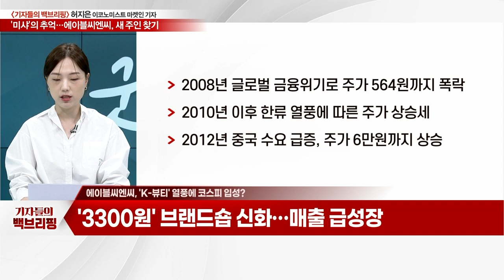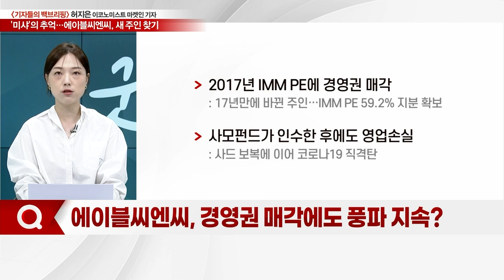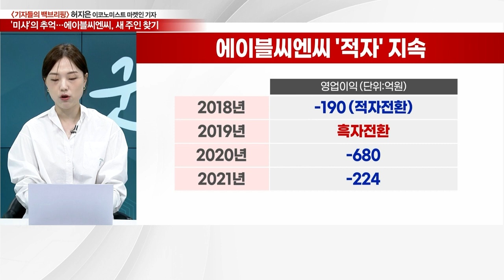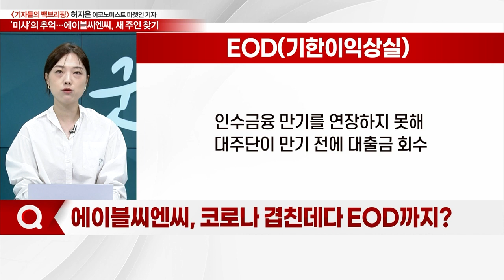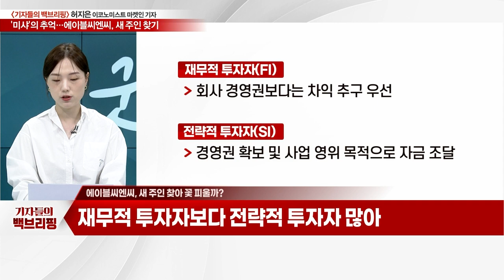'3300원 미샤'의 추억... 에이블씨엔씨, 새 주인 찾기_기자들의 백브리핑 (20230524)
Q. '1세대 로드샵' 에이블씨엔씨, 주요 사업은?
Q. 'K-뷰티' 열풍에 코스피 입성?
Q. 한한령에 주저앉은 에이블씨엔씨… 벼랑끝 실적?
Q. 경영권 매각에도 풍파 지속?
Q. 코로나 겹친데다 EOD까지?
Q. 다시 매물로… 새 주인 찾기?
Q. 새 주인 찾아 꽃 피울까?